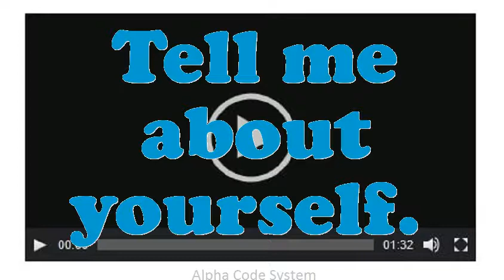Tool Programming Technologist interview questions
Interview Questions for Tool Programming Technologist.What pertinent Tool Programming Technologist skills do you possess?What achievements have you gained working as an expertise Tool Programming Technologist?Example when you went above and beyond the call of duty.Do you prefer to work independently or on a team?What are your professional objectives for an Tool Programming Technologist?